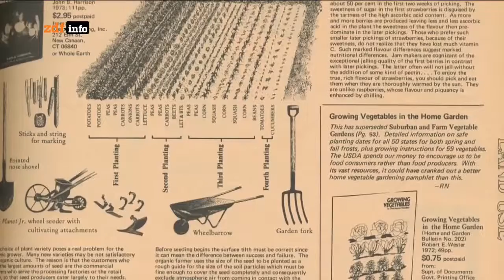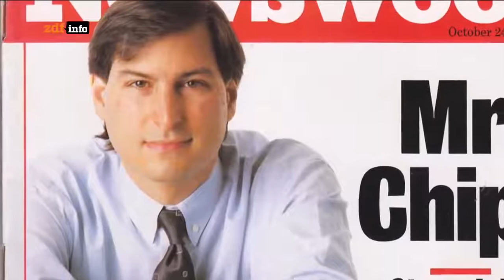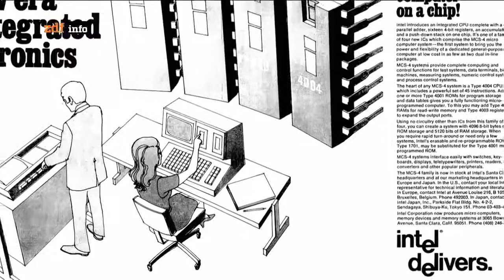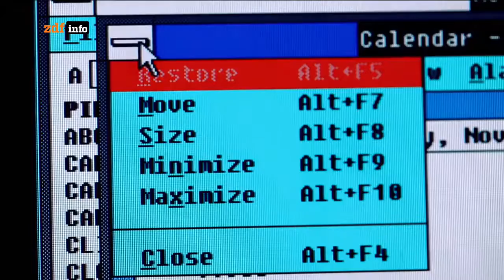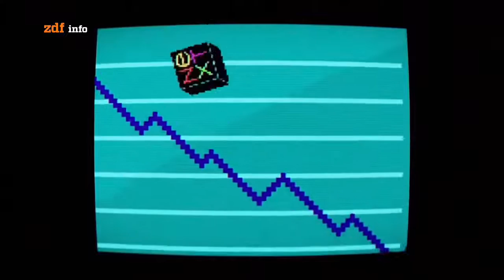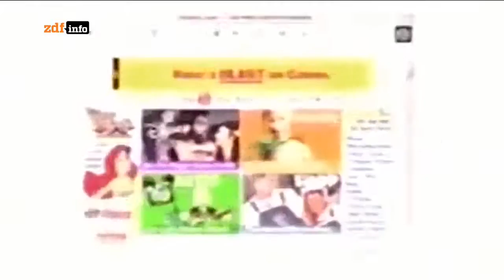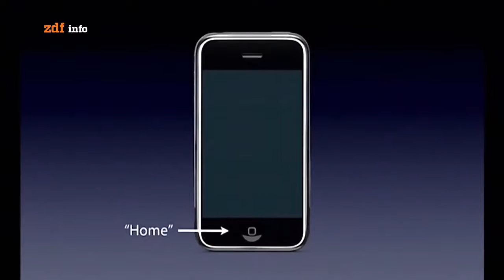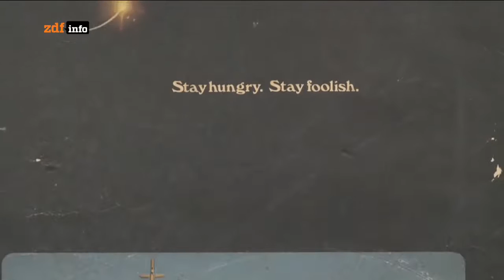Steve Jobs - Apple - Doku 2017 - legende steve jobs der genius von apple doku 2017 neu in hd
Steve Jobs - Apple - Doku 2017 - legende steve jobs   der genius von apple   doku 2017 neu in hdSteve Jobs - Apple - Doku 2017, dokus, dokufilm, , winnenden, bundeswehr, hamburg., hundezucht,
dokumentarfilm,
 gefängnis dokumentarfilm,
dokumentarfilm deutsch mit untertitel,
dokumentarfilm deutsch,
 dokumentarfilm hd,